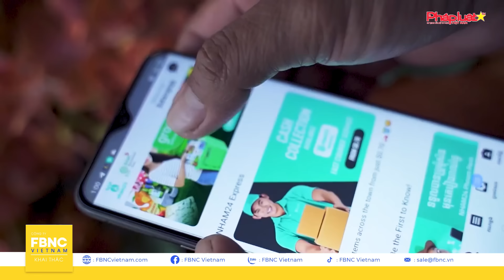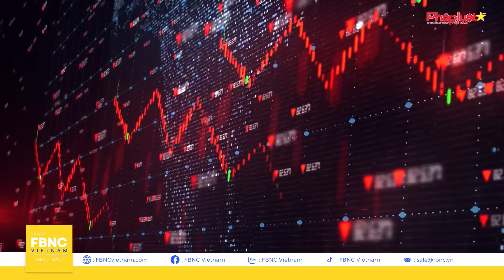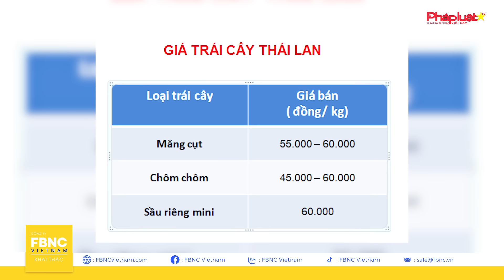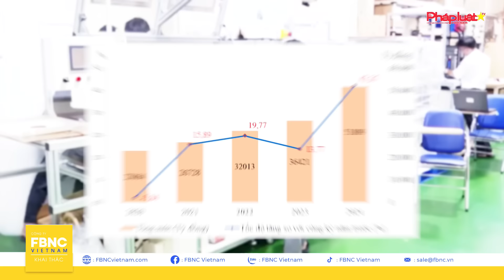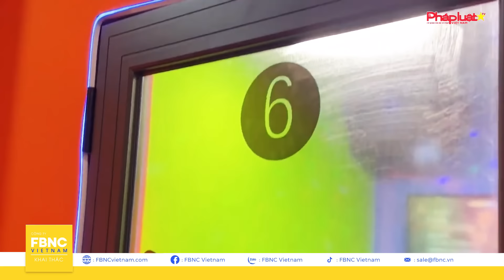Tin Sáng 29/5 | Ý tố NATO khơi mào thế chiến thứ 3; Israel tiến vào thành trì cuối cùng của Hamas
Tin Sáng 29/5 | Ý tố NATO khơi mào thế chiến thứ 3; Israel tiến vào thành trì cuối cùng của Hamas | FBNC

Tin sáng ngày 29 tháng 5 với những chuyển động ở khu vực Châu Âu:
Không chỉ Điện Kremlin, một quốc gia thành viên NATO chỉ trích phát ngôn của Tổng Thư ký Jens Stoltenberg
Trong khi đó, ở khu vực Trung Đông, bất chấp sự phản đối từ công luận quốc tế, Israel đẩy mạnh tiến đánh Rafah
Trên lĩnh vực công nghệ, Châu Á chơi lớn, quyết tâm trở thành trung tâm sản xuất chip của thế giới
Với thị trường Việt Nam:
Ngân hàng Nhà nước thông báo ngừng đấu thầu vàng miếng, triển khai biện pháp thay thế bình ổn thị trường
Đáng chú ý, bùng nổ dịch vụ kinh doanh thay thế loại hình karaoke truyền thống
Chuyên mục Chuyện tốt ngày hôm nay: TẤM LÒNG “NGƯỜI MẸ ĐƠN THÂN” CHĂM SÓC HÀNG TRĂM CON TRẺ